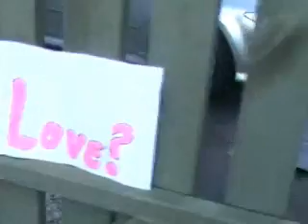where is the love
A film clip to the black eyed peas hit "where is the love"
By Maddy, Charlotte and Mem